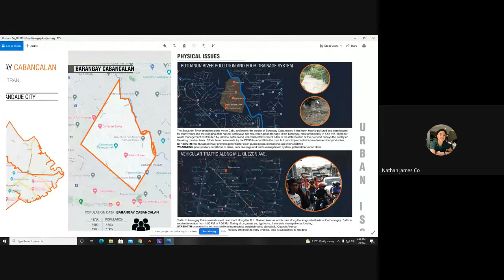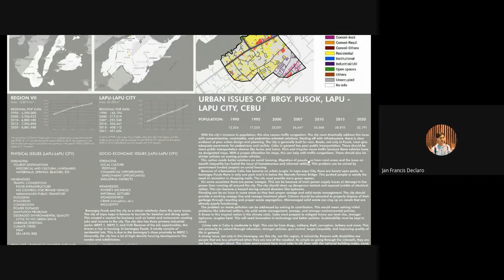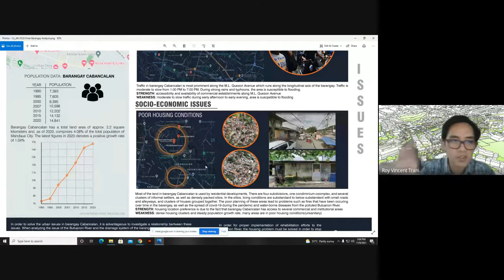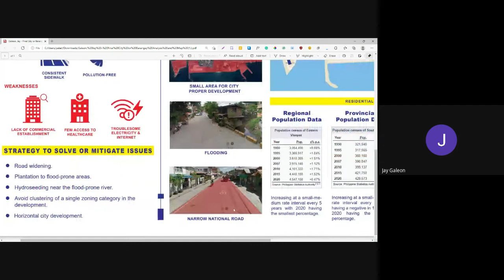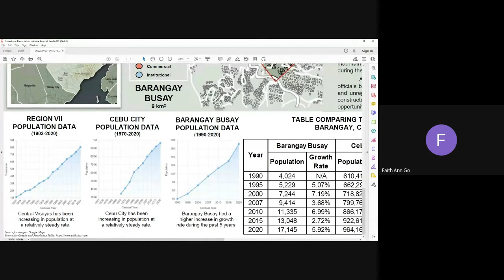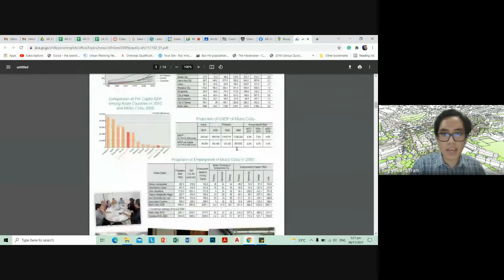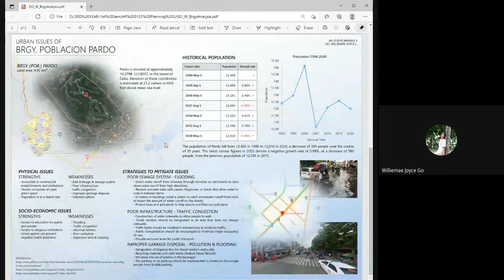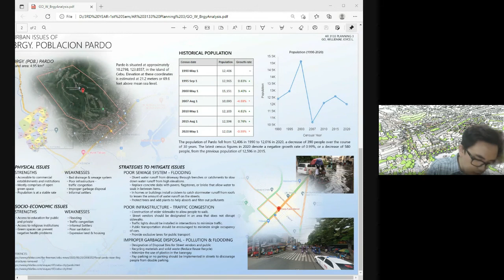City and Town (Barangay) Presentations [PART 2/7]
0:00  -  Cabangcalan, Mandaue City, Cebu Province
5:00  -  Pusok, Lapu-Lapu City, Cebu Province
20:51 - Maasin City, Leyte Province
30:03 - Busay, Cebu City, Cebu Province
40:35 - Discussion on Urban Limits
45:20 - Poblacion Pardo, Cebu City, Cebu Province